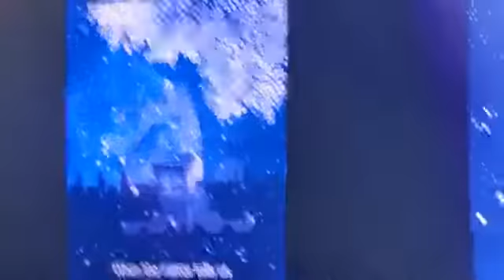ParkBoGumMNL Park Bo Gum in Manila, Philippines (1)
Park Bo Gum in Manila, Philippines (1)